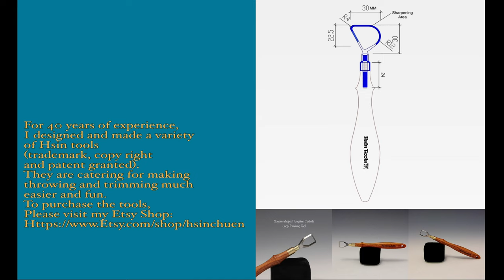671. Unboxing the Prototype of SpaceSaver Aluminum Bat Adapter with Hsin-Chuen Lin 林新春 開箱新鋁合金拉坯盤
To see or buy my finished work and pottery tools, please visit my Online shops: